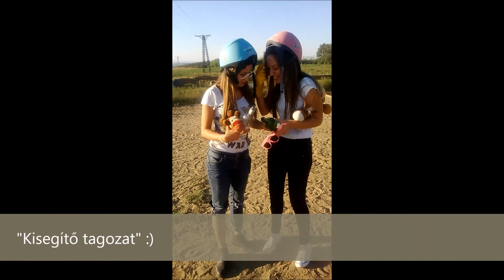2013 Nyár Liget Lovasudvar